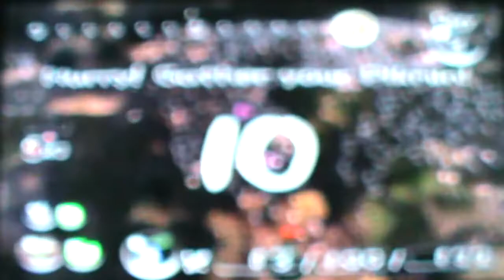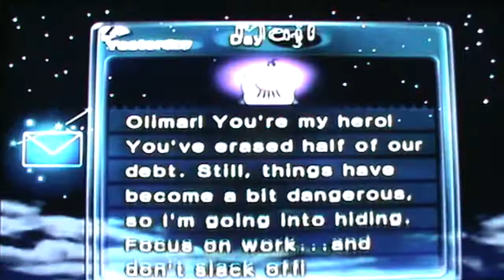Pikmin 2: 6-Day Completion, No Deaths (Day 3) *No Commentary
6-Day Completion is finally possible! I collect every treasure in 6 days, spending 3 days in Valley of Repose and just 1 day everywhere else. I also don't let Pikmin die. Thanks to many people's contributions that made this possible!

I have successfully completed Awakening Wood in 1 day! I am the fifth person that we know of to do this. Here are the others:
5. Me. However, I do think I'm the first to do this in 0 deaths!
I recommend watching these videos, we had different routes and unique play-styles.

A huge thanks to these people for finding these things!

The breakthrough discovery in this list was charging. I'll briefly explain it here. We say that a treasure is "charged" when spicy leaf Pikmin lose their spice while they carry the treasure. To understand the glitch, it's important to know that leaf Pikmin have a carry speed of 1 and spicy Pikmin have a carry speed of 2. Now, when a spicy Pikmin picks up a treasure, it contributes 2 speed. Once the spicy Pikmin loses its spice and I whistle it off, only 1 speed is taken off of the treasure. Thus, the treasure has a net gain of 1 speed per leaf Pikmin that lost a spicy spray. Note that leaf white Pikmin have a speed of 3, while spicy white Pikmin have a speed of 4. Also, leaf purple Pikmin have a speed of 0.6, and spicy purple Pikmin have a speed of 1.6. Thus, leaf whites and purples would also give the treasure a net gain of 1 speed each. Note that any bud Pikmin would give the treasure a net gain of 0.5 speed each.

I greatly appreciate the Pikmin Speedrunning Discord for their contributions to this accomplishment. We tossed many ideas back and forth with each other, and we may have disagreed on certain things (such as whether to do early blues once or twice), but now 3 of us have managed to do Awakening Wood in 1 day. I once thought that discovering bitter sprays would be better than discovering spicy sprays, as we could get spicy drops from petrified enemies. However, urban from the Discord convinced me that collecting spicy berries would be faster. This is one example of many complications that we had think through with big brains.

I actually managed to do Goo Clip twice. However, 4 Pikmin died on my first attempt. Being the first person to do a 6 day run with 0 deaths was appealing, so I spent a few more hours before I managed to do Goo Clip again, but now with no deaths. Here is the video of the run including my first Goo Clip with 4 deaths

Lastly, if you want to obtain a 6-day completion, feel free to try it out! But be warned that Goo Clip will be elusive, and you'll need to do it dozens of times before you'll get it, even with perfect execution. Thus, patience, composure, and reserves of sanity are required: be warned.